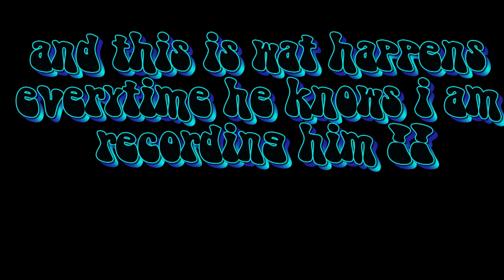GB LxExGxExNxDx king of the lagg !!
his disappearing magic trick  !! lmao